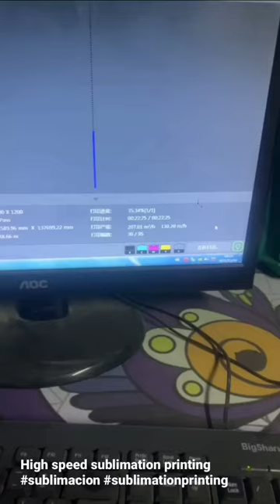Do you want try the high speed sublimation printing business in 2023?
SUBLICOOL is a privately-held manufacturer and distributor of DTF Printer, DTG printer, UV printer,  inkjet printer, digital printing inks, sublimation papers, calendering machines and accessories.